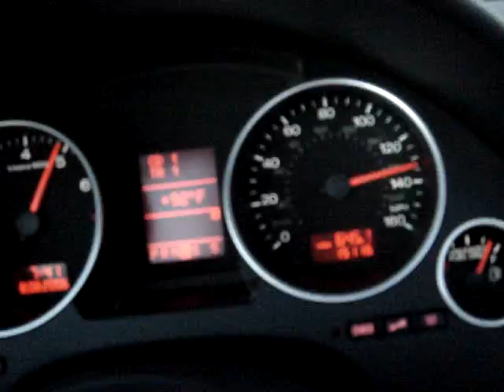Ronen New York 375.mpg